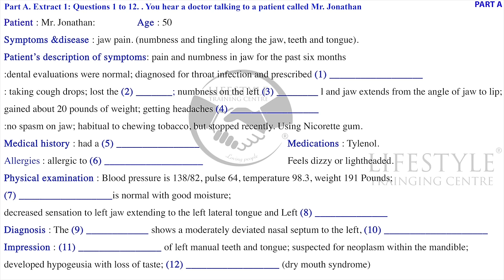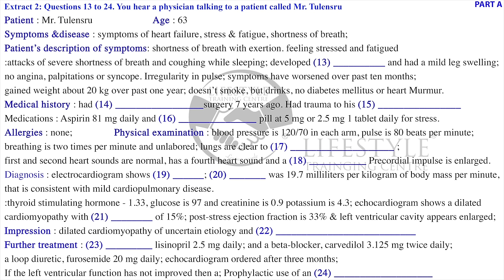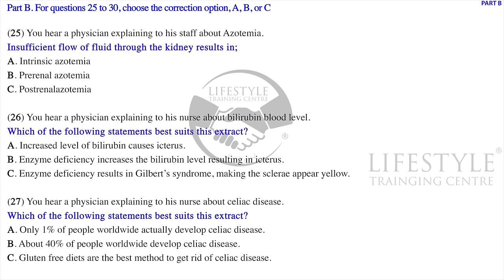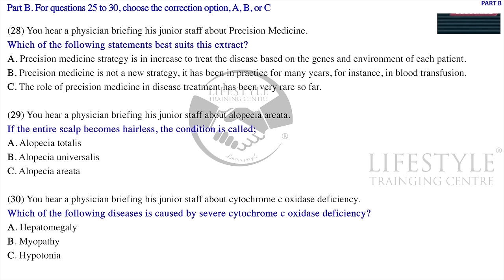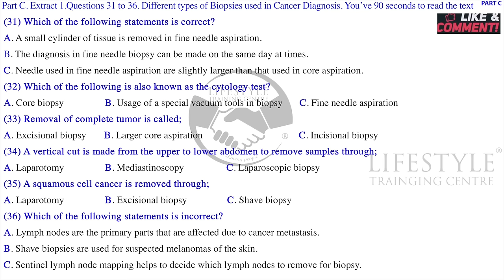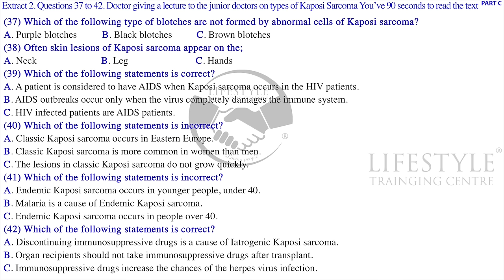Jonathan OET listening test 37 (answers in the description)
- 1 month/2 months/6 months-  Hourly/ full time courses
- 1 year after-course support. (1 free class every week for 1 full year)
- Free practice book for students

How did it go? Please write your score in the comment section. See you again!